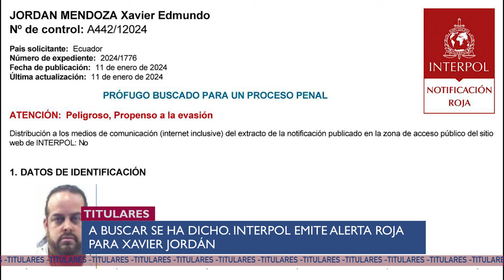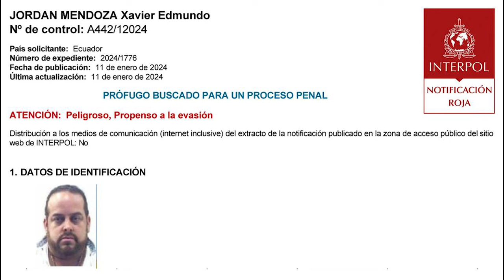Otro Fiscal desvivido, Interpol busca a Xavier Jordán | U NEWS 18/01